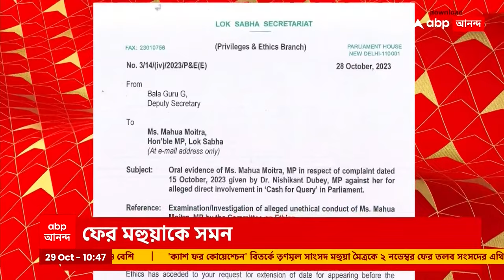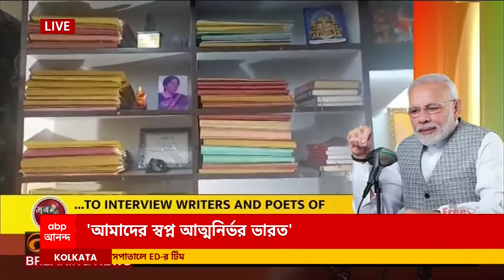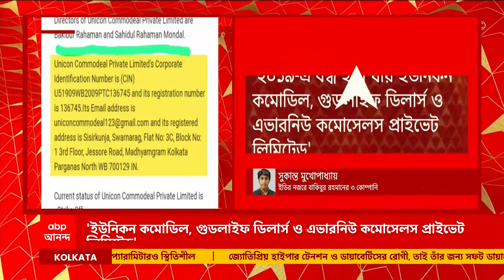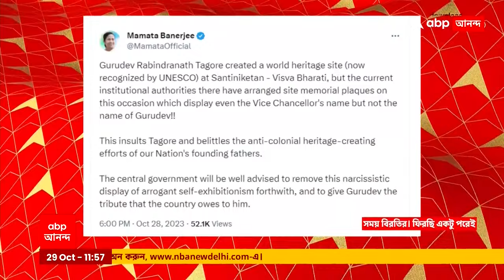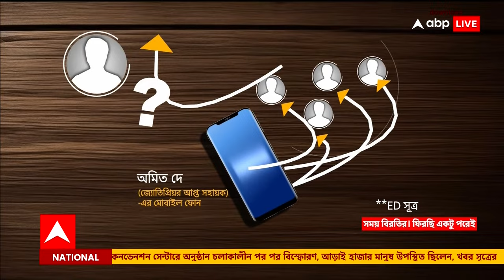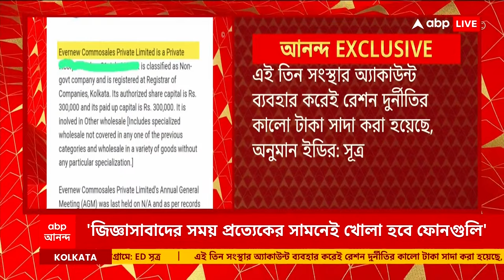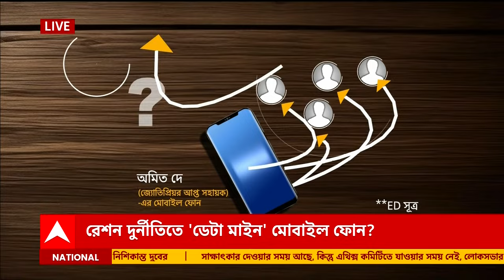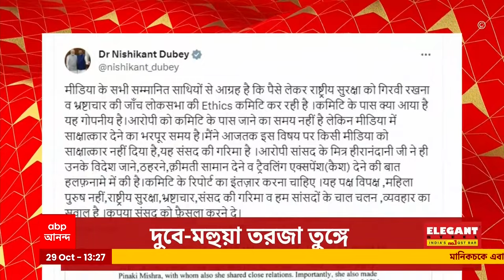Ration Scam: রেশন দুর্নীতির তদন্তে ইডির স্ক্যানারে ২৫টি মোবাইল ফোন। ABP Ananda Live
ED: রেশন দুর্নীতির তদন্তে এবার ED-র রেডারে জ্যোতিপ্রিয় মল্লিক, বাকিবুর রহমান-সহ ঘনিষ্ঠদের ২৫টি মোবাইল ফোন। সূত্রের খবর, জেরা-পর্ব চলাকালীন প্রত্যেকের সামনেই খোলা হবে ফোনগুলি। খতিয়ে দেখা হবে হোয়াটসঅ্যাপ চ্যাট ও কললিস্ট। রেশন-দুর্নীতির তদন্তে বড় ভূমিকা নিতে চলেছে এই ২৫টি মোবাইল ফোন, এমনটাই মনে করছে ইডি। কেন্দ্রীয় এজেন্সির দাবি, হদিশ মিলেছে জ্যোতিপ্রিয় ও বাকিবুরের আরও ৫টি ভুয়ো কোম্পানির। সবমিলিয়ে এখনও পর্যন্ত ১০টি ভুয়ো কোম্পানির হদিশ পেয়েছে ED। প্রতিটি কোম্পানিই রেশন-কেলেঙ্কারির কালো টাকা সাদা করার জন্য খোলা হয়েছিল বলে কেন্দ্রীয় এজেন্সির অনুমান।